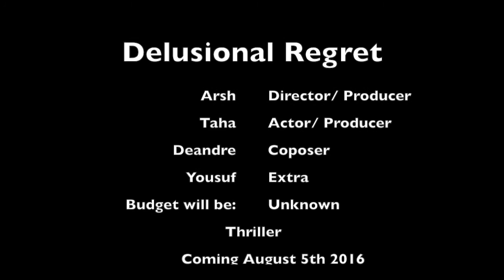Short Film Test Shots